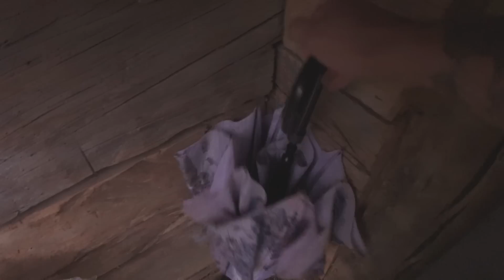MI ESPOSA YA NO PUEDE CON ESTO | OUTLOOK CABIN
Hoy no solamente les vamos a compartor nuestra experiencia en una de las cabañas más hermosas y con vistas increíbles en las que hemos estado, sino que también queremos platicarles algo que nos ha traído con el pendiente los últimos días.

Sin duda alguna Outlook Cabin ha sido una de las mejores y más pacíficas experiencias que hemos tenido.

Si buscas un lugar en Rumanía para desconectarte y alejarte absolutamente de todo, y cuando decimos de todo es DE TODO, éste es sin duda alguna el lugar ideal para ello.

Un lugar que recomendamos al 100% y que por supuesto nos encantaría regresar algún día para volver a disfrutar de la paz y tranquilidad que ofrece este lugar.

👇🏻 AQUÍ LES DEJAMOS NUESTRAS REDES 👇🏽